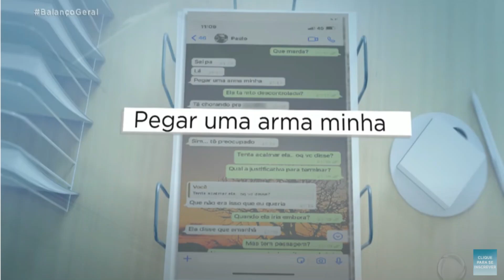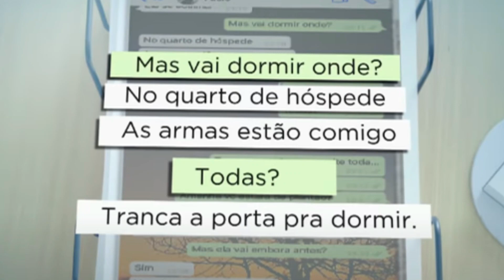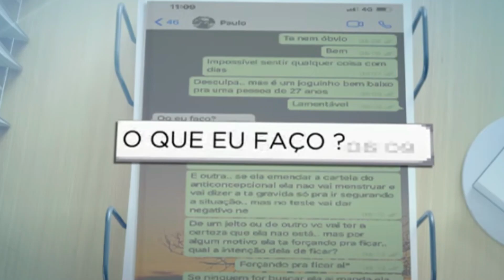Caso: Delegado Paulo Bilynsky e da modelo Priscila Delgado.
São Bernardo do Campo, delegado paulo bilysky, modelo priscila delgado
As investigações ainda continuam em relação ao acontecido no apartamento do Delegado de Polícia Paulo Bilynsky em são bernardo do campo, que morava com a modelo priscila Delgado de Barrios, gaucha que atentou contra a própria vida, segundo o próprio delegado Bilysnky